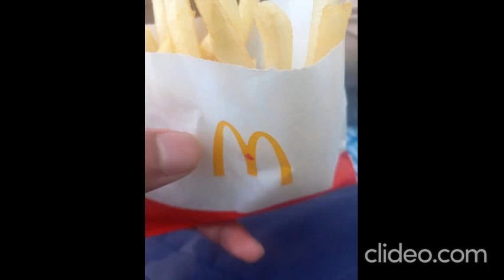za food fries